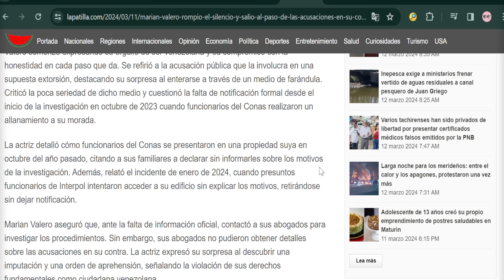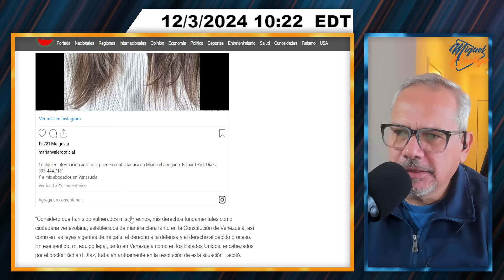MARIÁN VALERO RESPONDIÓ DE FRENTE | SEGMENTO 3/3 | 12 DE MARZO